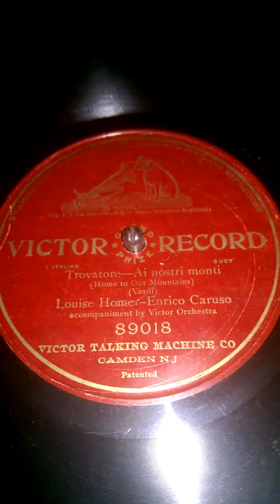Caruso and Homer in the first Ai nostri month of 1908..Replaced by another in 1910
Victor 89018. This recording was available from 1908 til late 1910. Then it was replaced by another with the same number.in which more liberties were taken. It is the second recording that is seen more, So wished to share this lovely clean record from circa 1909..Also to hear it straight from the horn, a more uncommon, but not rare recording of the two great singers.